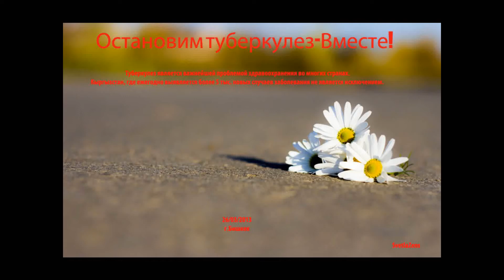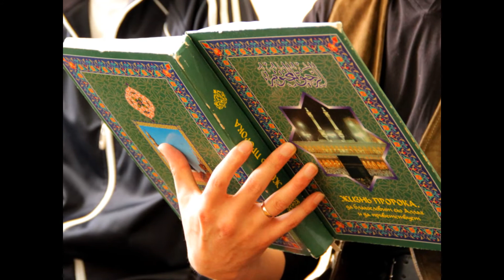Победим Туберкулез-Вместе! Let`s cope with Tuberculosis together!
Slideshow for the opening of Svetla Zens photo exhibition.